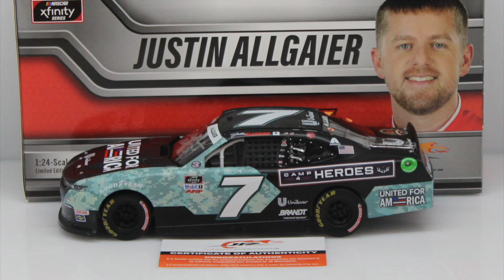NEW 2021 1:24 and 1:64 NASCAR DIECAST